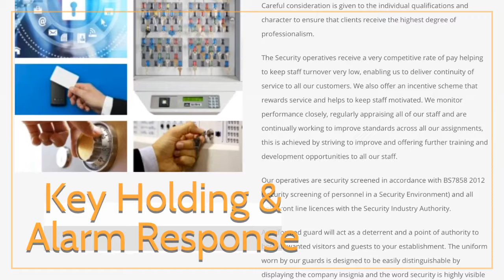Oculus Daily Cleaning Testimonials